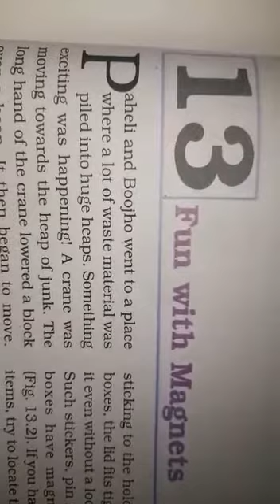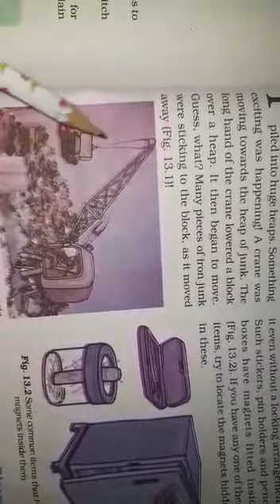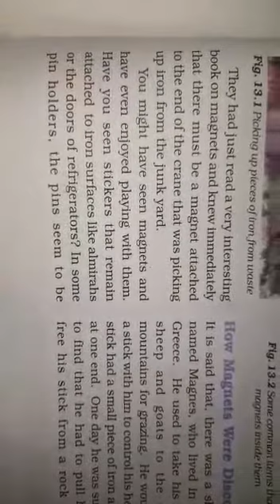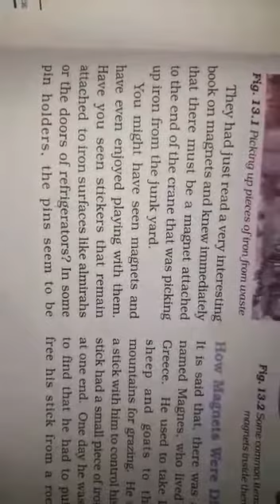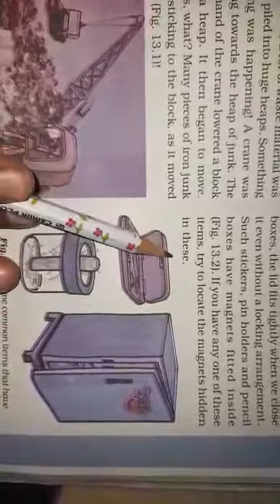NCERT /*CLASS-VI* CHAPTER-13 FUN WITH MAGNETS/INTRODUCTION